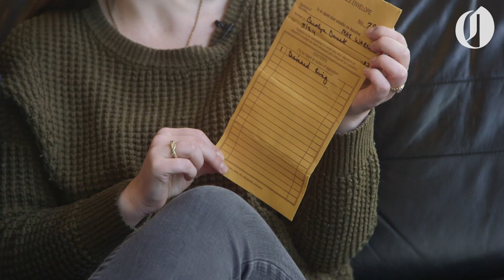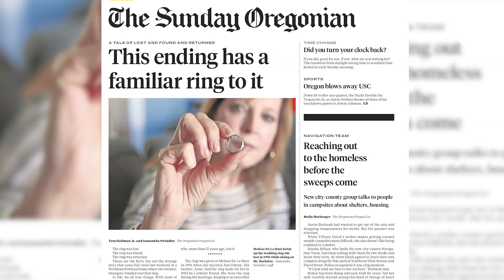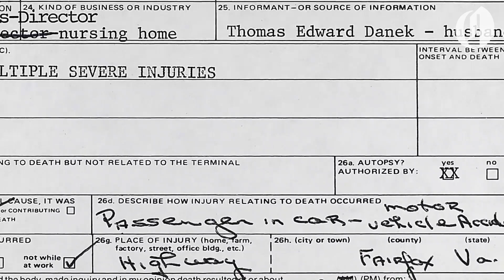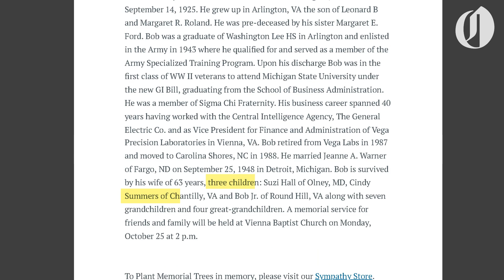Portland couple seeks owner of wedding ring found in thrift store suitcase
On one of their first dates together, Vanessa Krueger took James Miner to her favorite thrift store near her home outside Washington, D.C. At the store, Krueger found a few vintage, hardback suitcases to add to her collection, which Miner purchased for her. Once back at home, she lifted the inside flap of an American Tourister suitcase and discovered a valuables deposit envelope dated from 1983. Inside, she found a diamond ring.
“I looked at it and thought, is this a sign?” she said.
Turns out, it was a sign. The couple is now married, living Portland, and they reached out to The Oregonian to see if we could discover the diamond ring’s owner.